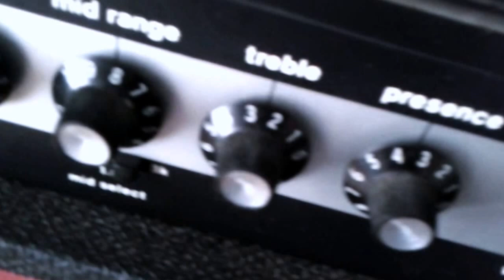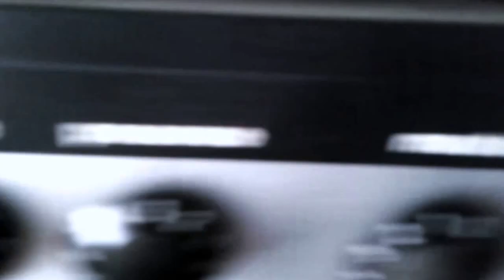Vintage Sunn Model T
1974 Sunn Model T. with 6550`s, used on Alice Cooper tour of the era.